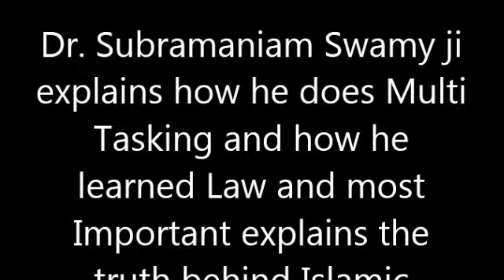Dr. Subramanian Swamy explains Islamic Banking in India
Dr. Subramanian Swamy explains Islamic Banking in India and how its not possible in India and also explains how Gita can change your life.